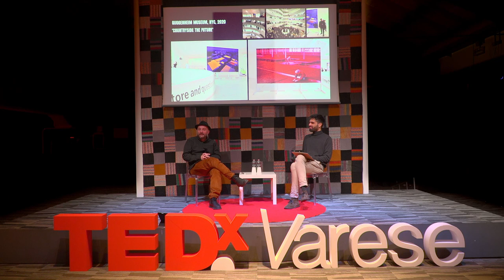10 foto per esplorare nuove relazioni tra persone e Pianeta | Luca Locatelli | TEDxVarese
Future Studies è un progetto di lungo respiro realizzato da Luca Locatelli per aiutarci a esplorare le nuove modalità di sopravvivenza sul pianeta terra da parte dell’essere umano. Grazie a questo talk intervista, è possibile fare un viaggio attraverso dieci fotografie con le quali sorprenderci di come possono cambiare le relazioni tra natura e persone, immaginando nuove modalità di sopravvivenza.

Future Studies is Luca Locatelli’s far-reaching project to explore the new ways in which humans can survive on Planet Earth. With this talk/interview, he navigates us through ten photos that leave us wondering how the relation between nature and people can change, leading us to imagine new survival strategies.

 Luca Locatelli è un fotografo documentarista e storyteller cross-mediale focalizzato sulle relazioni tra persone, scienza-tecnologia e ambiente e sull’immaginario di un possibile futuro. Da più di 10 anni esplora e documenta le soluzioni più promettenti per affrontare la crisi climatica del XXI secolo. Scopo del suo lavoro è quello di aprire una discussione sui nostri atteggiamenti nei confronti dell’ambiente e di contribuire a ripristinare la speranza per il futuro dell’umanità.

È un fotografo National Geographic Magazine e collaboratore di media internazionali come The New York Times Magazine, TIME, The New Yorker, Bloomberg, Geo Germany e altri. Le sue opere sono state esposte in vari contesti internazionali, tra cui il Solomon R. Guggenheim Museum-NYC, Shanghai Center of Photography, Somerset House-London. This talk was given at a TEDx event using the TED conference format but independently organized by a local community.